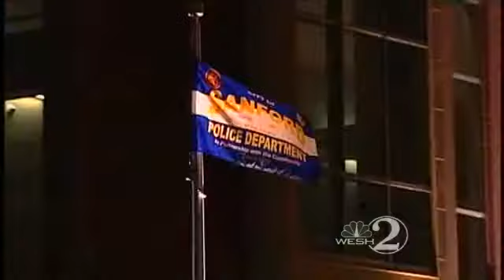Sanford Interim Police Chief To Meet With Public Today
Richard Myers, the new interim Sanford Police Chief, says he will help build a better relationship between the city and its police, WESH 2's Stewart Moore reports.